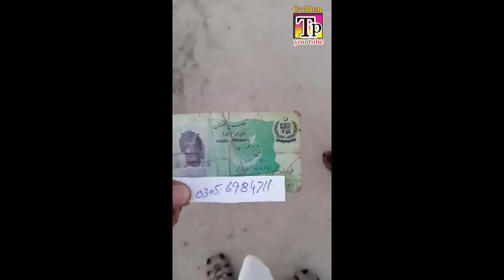Request of a Poor Man to PM Imran Khan Pakistan Tehreek-e-Insaf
Request of a Poor Man to PM Imran Khan  Pakistan Tehreek-e-Insaf ary news imran khan
Request of a Poor Man to PM Imran Khan ||